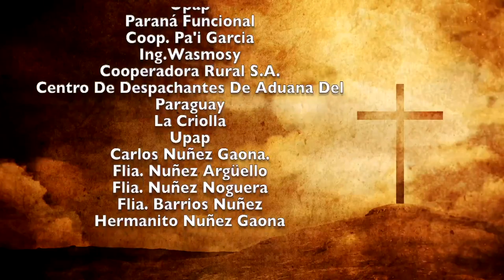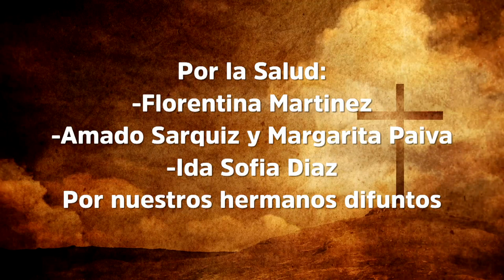Misa 15 de noviembre 2022